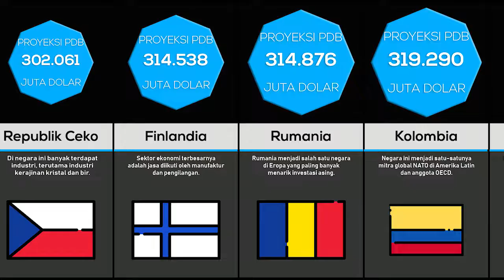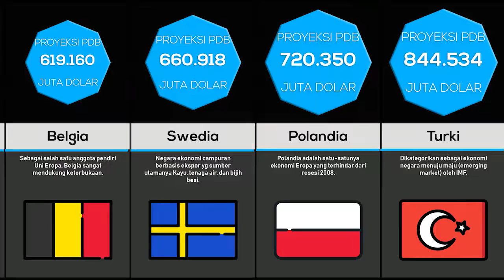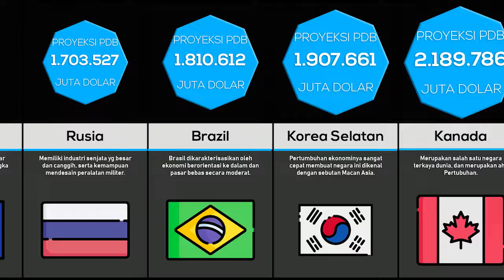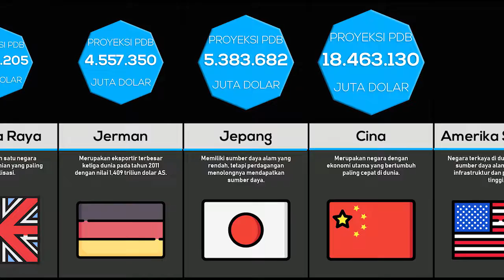Perbandingan: Negara Terkaya di Dunia Berdasarkan Proyeksi PDB IMF 2022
Negara Terkaya di Dunia Berdasarkan Proyeksi PDB IMF 2022

Menurut Anda apakah Indonesia sudah termasuk negara yang makmur dan kaya? Seberapa besar kekayaan Indonesia dibandingakan dengan negara-negara lain.

Kami merangkumnya pada video tentang Negara Terkaya di Dunia Berdasarkan Proyeksi PDB IMF 2022. Simak videonya sampai selesai ya.

Sumber: Wikipedia

Kunjungi Website dan Social Media kami dibawah ini.